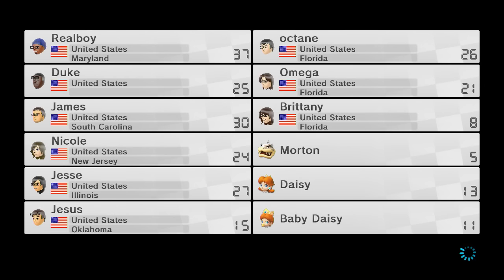Mario Kart 8 -- Online Races, Part 128: Waluigi Sammy?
Mario Kart 8 online races with friends - commentary through Skype

Race Set 1 @00:14
Race Set 2 @15:09

You can follow me on these sites!